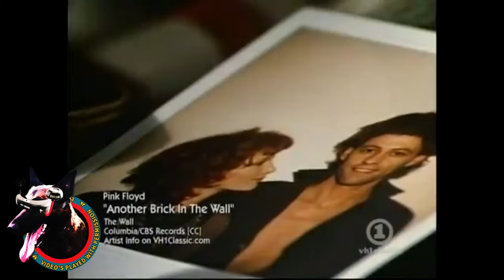Rooland Theunissen Drone TV compilation - we don't need to drone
Rooland Theunissen Drone TV  in 4k The BEST live DRONE porn stream👍
Where we PLAY🍿 drone video's HAVE FUN 😂🤣 AND DO MORE 🎶INTERACTIVE funny SHIZZLE Come JOIN the FUN 🙉🙊🙈
INTERACT🍻  IN CHAT talk about your DRONE, solve PROBLEMS share VIDEO'S

IF YOU LIKE  👍 TO SHARE YOUR DRONE FOOTAGE FILL IN THIS FORM  🤬

VIDEO'S 👀  PLAYED on the STREAM  👈
👉 Check out the credits at the end off every stream 👈
👉 Links in a nice DOCUMENT 👇

MUSIC🎵played on the STREAM is from

👉 Interactive DNA (The best)  👈
👉 Rooland Theunissen 👈

YOU can FIND Rooland Theunissen DRONE TV on Other SOCIAL platforms

rooland theunissen drone tv live